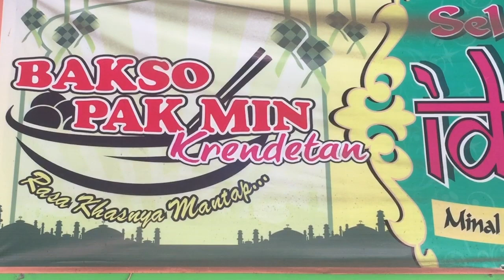Ini Dia Bakso Sedap Pak Min Krendetan (Purworejo)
Warung bakso Pak Min, beralamat di Jl. Raya Purworejo - Jogja km. 12 (sebelum Pasar Krendetan), Bagelen, Purworejo (1 April 2018). Gadget: iPhone 6 (handheld).